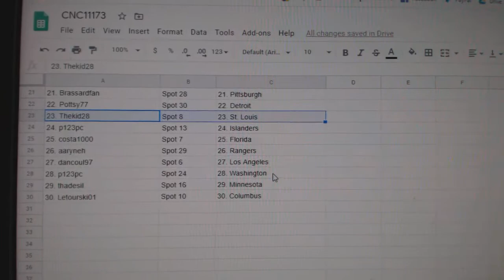Team Randoms - C&C GB #11,173